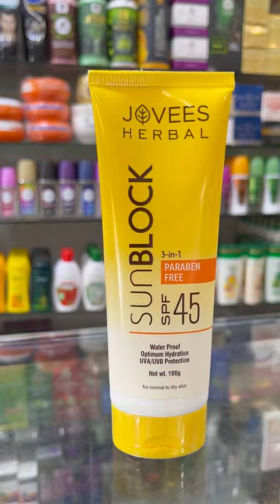Jovees Sun Cream SPF 40